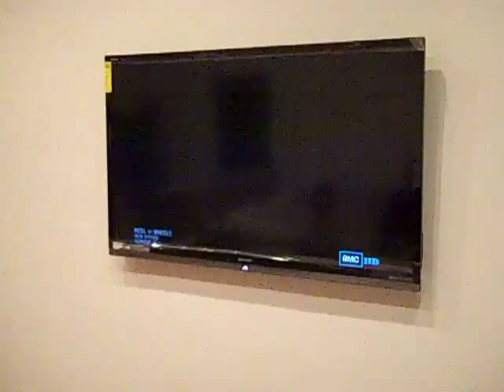Sharp 70" LED Wall-Mount TV Installation - Goshen NY - Orange County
Professionally Installed this beautiful 70" LED Television in Goshen, Orange County NY.  The television was mounted onto a ultra slim tiling mounting bracket and all wires as well as power were concealed for an clean look.